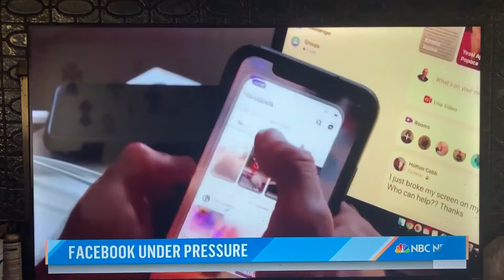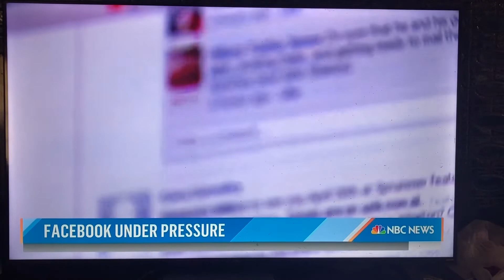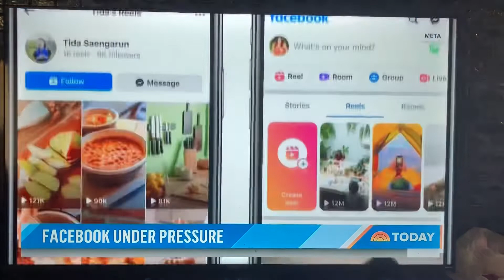Facebook/Meta revenue/profits down 36% it is still profits not loses